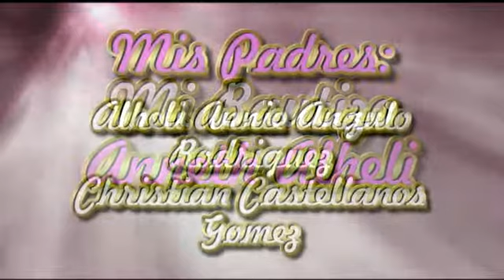Mi Bautizo Anneth Alhely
VideoRiveraHD en el Bautizo de Annerh Alhely en la Iglesia Virgen del Rosario